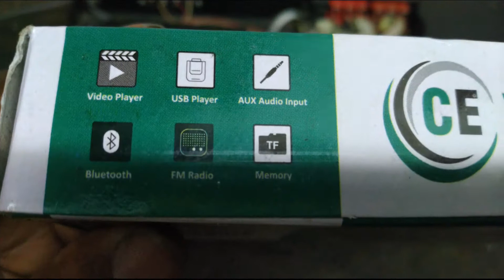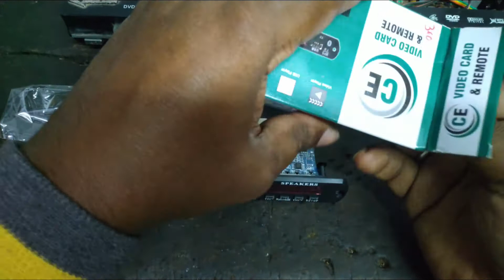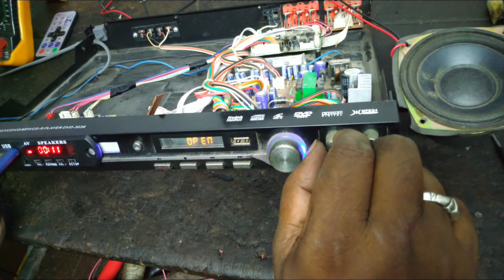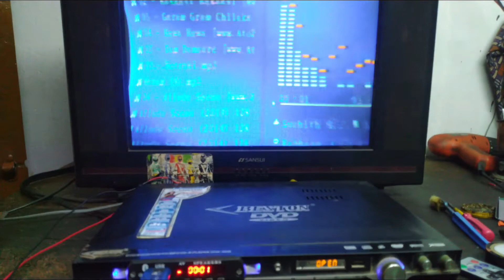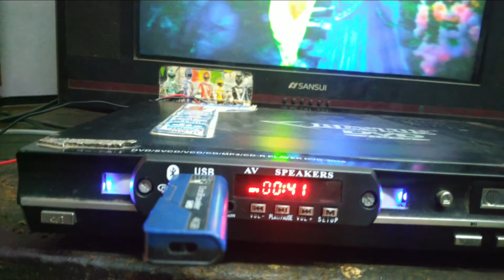HOW TO MAKE MP5 PLAYER.OLD DVD CHANGING TO MP5 PLAYER. HOW TO MAKE BLUETOOTH PLAYER.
HOW TO MAKE BLUETOOTH PLAYER.HOW TO MAKE MP5 PLAYER.OLD DVD CHANGING TO MP5 PLAYER.MAKE HIGH QUALITY BLUETOOTH SPEAKER.MAKE SIMPLE USB VIDEO PLAYER.